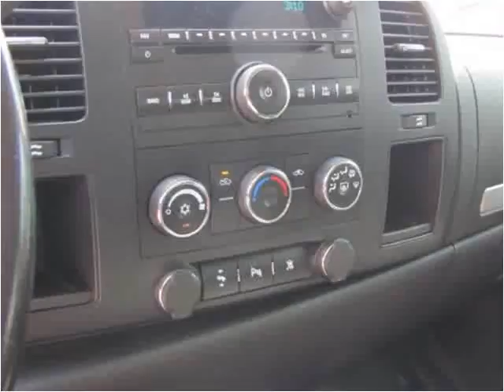2008 Chevrolet Silverado 1500 Used Cars Laurel MS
This 2008 Chevrolet Silverado 1500 is available from Auto Express .